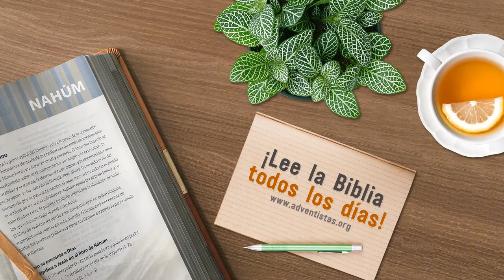Nahúm 02 Resumen Pr. Adolfo Suarez | Reavivados Por Su Palabra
Dios siempre será amor y justicia; por ese amor que nos tiene cuida de los que en El confían; por la justicia, El corrige a los que lo necesitan. La euforia de quien oprime no durará para siempre así como la tristeza de quien es oprimido. ¿Por qué? porque Dios es justicia y amor. 🤗🙏🏼